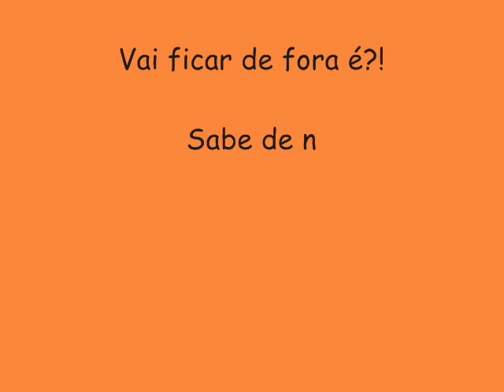BANDA VEM NI MIM (O GOSTOSO É SER ASSUNTO) - MACHUCA